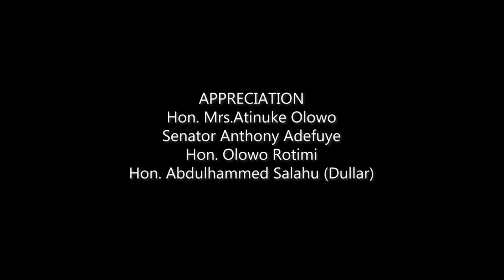IDAJO ORU Latest Yoruba Movies 2023 Drama Starring Jide Awobona, Bukky Ajayi, Fausat Balogun, Rotimi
Many Women go through a lot in marriage that they don't bargain for, Many die in silence, Many are afraid of what people will say if they speak up, Watch this Fantastic Movie and learn..